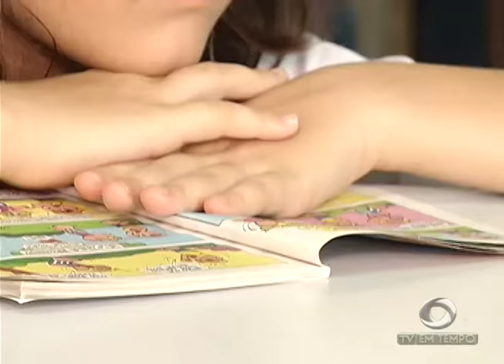BOLETIM EM TEMPO - MANHÃ (25.04.2017)